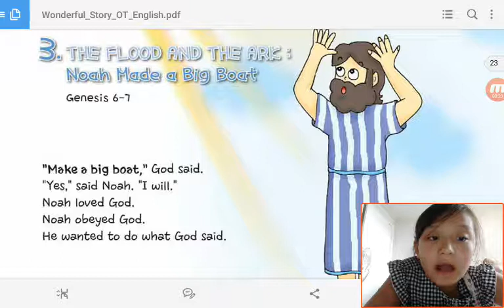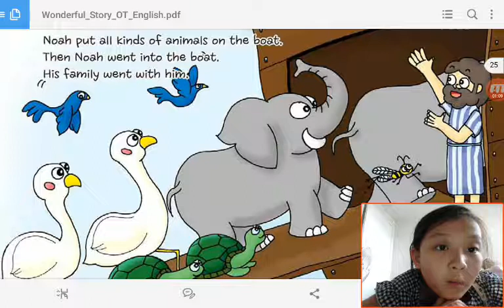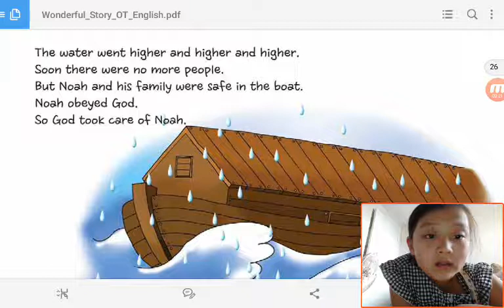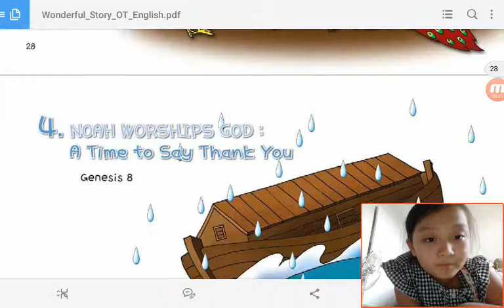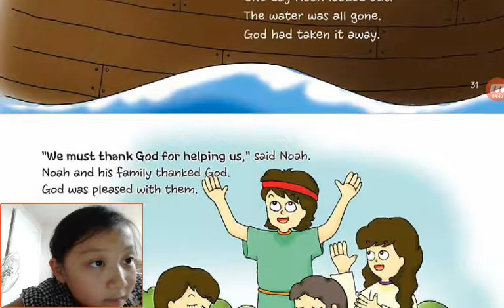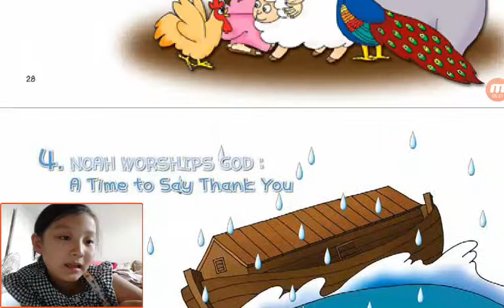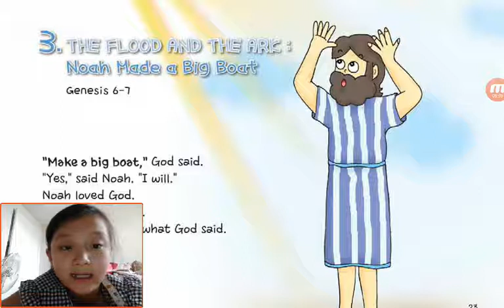‹Kids›Grace：Wonderful Bible Story‹원더풀스토리›– 20170504 095336